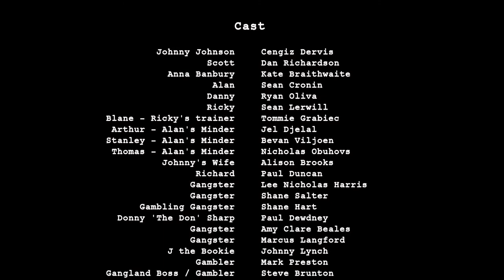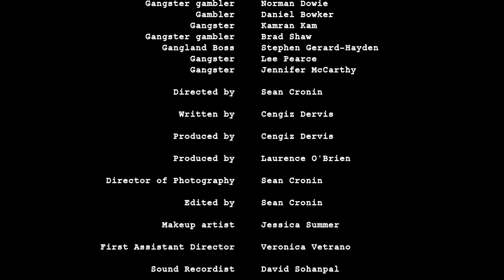London Hood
Award winning short film 'London Hood' written, produced and starring Cengiz Dervis

FILMING EQUIPMENT
Short was shot on a RED.
Canon 90D
Canon EF 50 mm 1.8 STM Lens
Rode VideoMicro Compact On Camera Microphone
Fovitec 1.5m x 2m Gray/Blue Wood Double-Sided Pop-Out Background
VILTROX L132T Ultra Thin LED Video Light Panel Dimmable Camera Light
Neewer Camera Photo Video Lighting Kit: 48 centimeters Outer 55W 5500K
CAMBOFOTO 62'' Lightweight Travel Tripod with built in Spirit Level
Phot-R Professional Photography 2m Adjustable, Heavy Duty Light Stand
Vlogging Camera, Apple iPhone 7 Plus (128 GB)
*LED panel lights will require ac adaptor or battery*